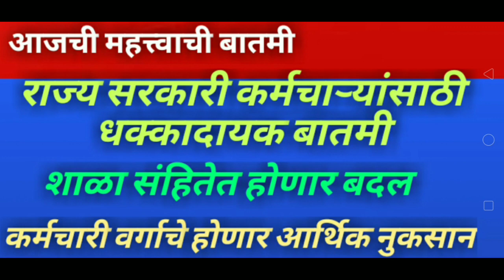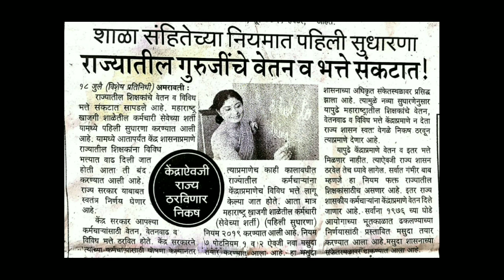राज्य सरकारी कर्मचाऱ्यांसाठी धक्कादायक बातमी ! वेतन पद्धतीत झाली महत्वपूर्ण सुधारणा !